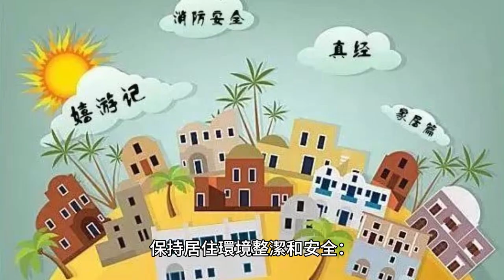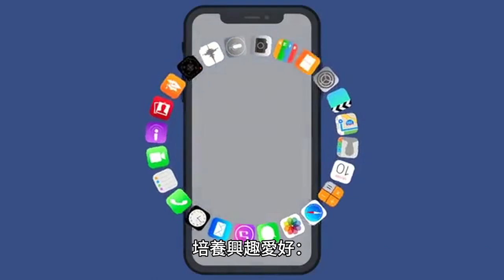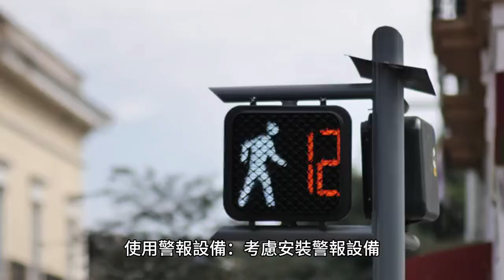獨居老人怎樣可以快樂安全地獨處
獨居老人要快樂安全地獨處需要一系列的措施來確保他們的身心健康，以及在需要時能夠得到及時的救助。以下是一些建議：
1. 家居自理：
建立規律的日常生活：制定一個固定的日程表，包括每天的起居時間、用餐時間、休息時間和娛樂活動時間，以幫助維持生活節奏。
保持居住環境整潔和安全：定期清理居所，確保沒有地面障礙物，並檢查家居設施的安全性，如電氣設施、水管等。
設置便利設施：在家中安裝便利設施，如扶手、防滑地板、護欄等，以幫助防止意外發生。
2. 保持身心健康：
定期進行身體檢查：確保定期就醫，及時發現和處理健康問題。
保持社交活動：與家人、朋友或志願者保持聯繫，可以通過電話、視頻通話或社區活動等方式保持社交活動，避免孤獨感。
培養興趣愛好：學習新的技能或嗜好，如繪畫、閱讀、烹飪等，可以豐富生活，增添樂趣。
3. 食物營養：
飲食均衡：保持均衡飲食，包括蔬菜、水果、蛋白質和碳水化合物，避免過度依賴加工食品。
定期進行食品購物：確保食品儲備充足，並適時更新食品庫存，避免食物過期或變質。
4. 運動：
輕度運動：進行輕度的日常運動，如散步、伸展運動、瑜伽等，有助於保持身體靈活和健康。
定期活動：參加社區組織的健身活動或老年人運動班，與他人一起運動可以增加社交互動。
5. 了解世界每天所發生的事情：
訂閱新聞資訊：通過電視、報紙、網絡等渠道訂閱新聞資訊，了解每天發生的重要事件和社會動態。
參與社區活動：參加社區活動或老年人俱樂部，可以與他人交流，了解社區內外的事情。
6. 救助措施：
緊急聯繫方式：將緊急聯繫方式存放在易於取得的地方，如緊急聯繫人的電話號碼、醫院地址等。
使用警報設備：考慮安裝警報設備，如緊急求助按鈕(平安鐘 )或警報系統，以便在發生意外時能夠及時獲得幫助。
以上建議可以幫助獨居老人快樂安全地獨處，並在需要時得到適時的救助。